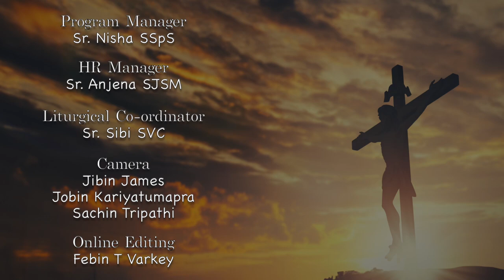Guruvani | REV.FR.NORBERT HERMAN SVD || यीशु ने कहा ||Atmadarshan Tv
Vocals by: REV.FR.NORBERT HERMAN SVD
Lyrics: REV.FR.JOHN PAUL HERMAN SVD
Composer: REV.FR. NORBERT HERMAN SVD
Chorus: Aarti Anthony, Akhya Bhalrai
keyboard: Sanjay Francis
Guitar Naresh Dada
Octapad: Pawan More
Dholak: Ritesh Bhorade

Direction: Fr Anand
Camera:  Jibin James, Jobin Kariyatumapra, Sachin Tripathi
Online Editing: Feb in Wayanadan
Editing:  Rohit Porpanth
Title Graphics: Siddharth Jagtap
Sound: Nitin Jamra
Art Direction: Anil Thomas
Lights: Binu Chakkittapara
Office Executive: Kulwant xaxa
Back Stage: Sr. Siby, Sr. Silja

Copyright: AtmadarshanTv